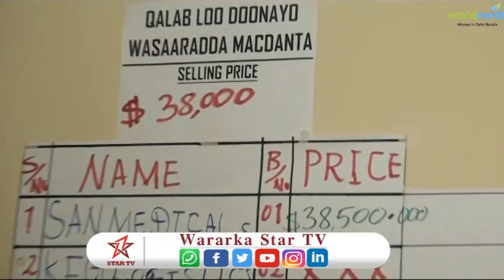Gudida qan daraasyada qaranka ayaa baahiyay mashruucyo